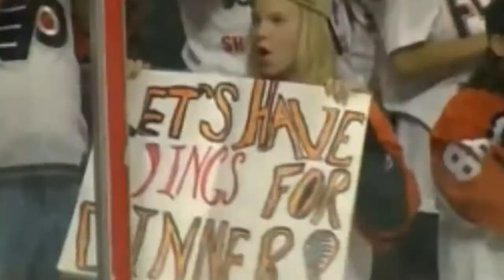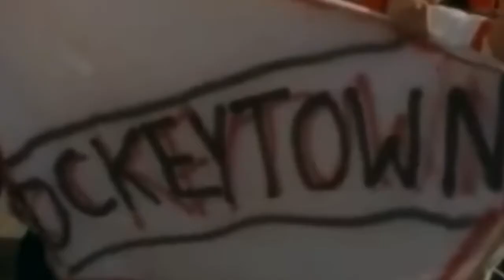Kirk Maltby | The Headliner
Former Red Wing and current professional scout Kirk Maltby joins Art Regner on November 12, 2020 for this edition of The Headliner presented by Miller Lite.